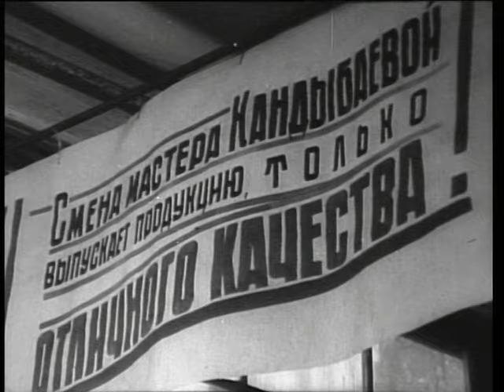1949 год -Сибирь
Сибирь 1949. киножурнал